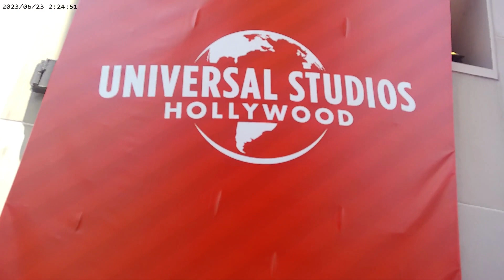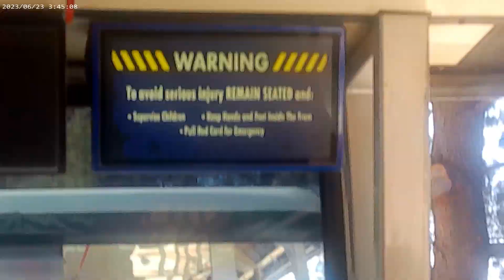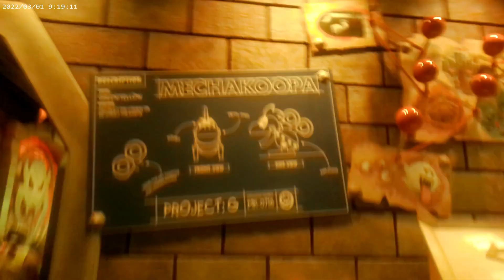Nintendo World pt 2 los angeles/California